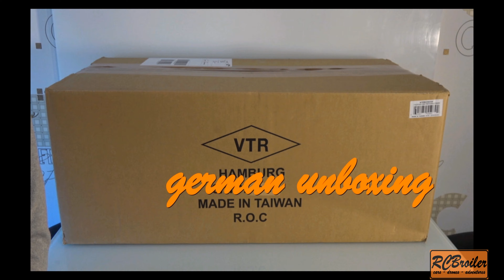Ausfahrt 2020 Heidescaler Celle Trial Gelände # 115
Hallo RC Freunde. Ein toller Tag der Heidescaler geht zu Ende. Ich hoffe ihr habt einen guten Eindruck von unserem Gelände bekommen und viele schöne Autos gesehen. Viele Spaß beim Zuschauen. Bis zum nächsten Mal..

Hello RC friends. A great day of the Heidescaler comes to an end. I hope you got a good impression of our site and saw a lot of nice cars. Have fun watching. Until next time..